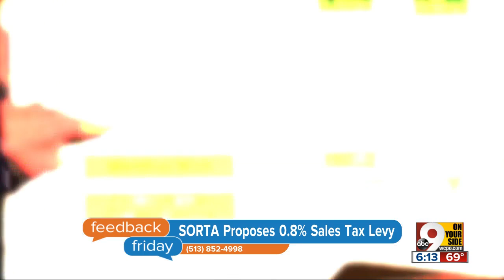Feedback Friday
Feedback Friday takes a look at Sorta tax proposal and other things.